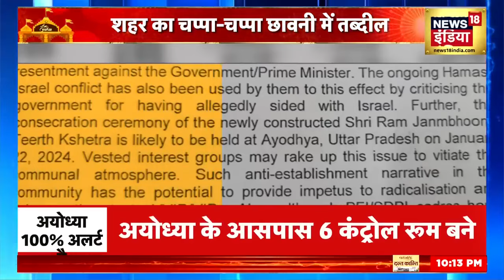Ayodhya Ram Mandir : राम मंदिर में लाखों सैनिक किए गए तैनात | CM Yogi | Latest News | News18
Ayodhya Ram Mandir : राम मंदिर में लाखों सैनिक किए गए तैनात | CM Yogi | Latest News | News18 News18#pmmodi